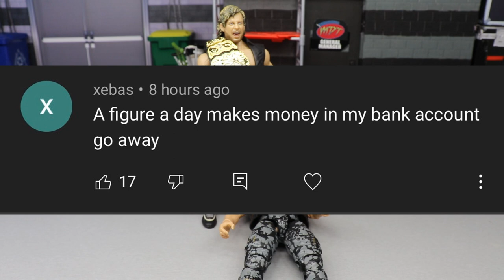AEW REVOLUTION 2021 REVIEW & RESULTS! AEW FIGURES!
AEW REVOLUTION 2021 PREDICTIONS MATCH CARD START TIME HIGHLIGHTS MOMENTS RESULTS REVIEW KENNY OMEGA VS JON MOXLEY

The Young Bucks (Matt Jackson and Nick Jackson) (c) vs. The Inner Circle (Chris Jericho and MJF) (with Wardlow) Tag team match for the AEW World Tag Team Championship

Team Taz (Brian Cage and Ricky Starks) (with Taz) vs. Darby Allin and Sting Street Fight

Hikaru Shida (c) vs. Ryo Mizunami Singles match for the AEW Women's World Championship

"Hangman" Adam Page vs. "Big Money" Matt Hardy Big Money Match[19]
Winner receives the loser's 2021 first-quarter earnings.

Cody Rhodes (with Arn Anderson) vs. Scorpio Sky vs. Penta El Zero Miedo vs. Lance Archer (with Jake Roberts) vs. Max Caster vs. TBA Face of the Revolution Ladder Match for a future AEW TNT Championship match

Kenny Omega (c) (with Don Callis) vs. Jon Moxley Exploding Barbed Wire Deathmatch for the AEW World Championship

Miro and Kip Sabian (with Penelope Ford) vs. Best Friends (Orange Cassidy and Chuck Taylor) Tag team match

Casino Tag Team Royale Casino Tag Team Royale for a future AEW World Tag Team Championship match

Riho and Thunder Rosa vs. Dr. Britt Baker, D.M.D. and Rebel Tag team match

Christian cage aew debut mystery big hof signing aew revolution